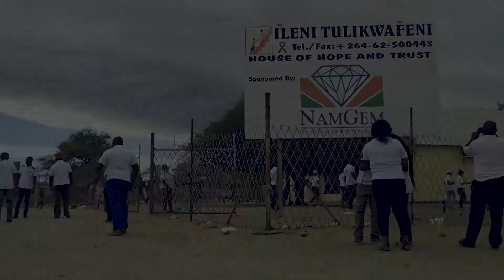Giving Back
Giving Back - A NAMPA Christmas Story